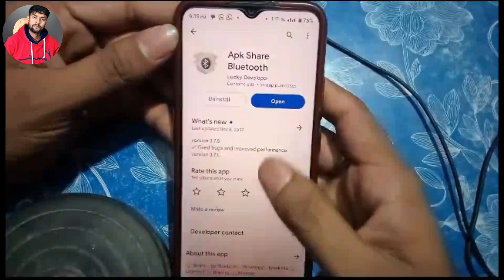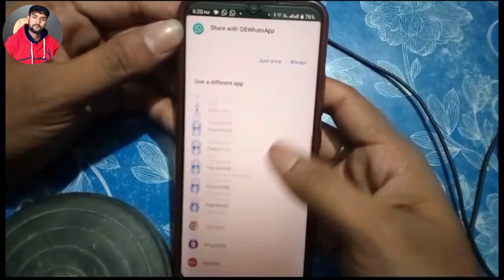Kisi bhi app ko share Karen WhatsApp Facebook etc / Ek Phone Se Dusre Phone Me App Kaise Bheje